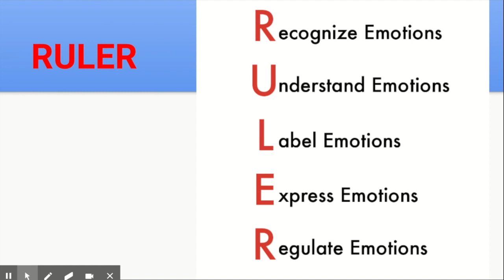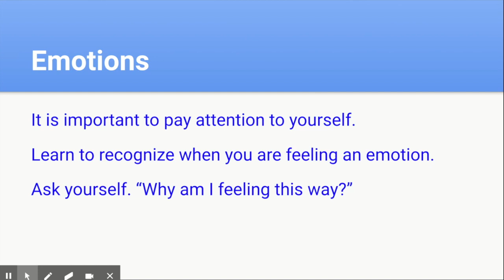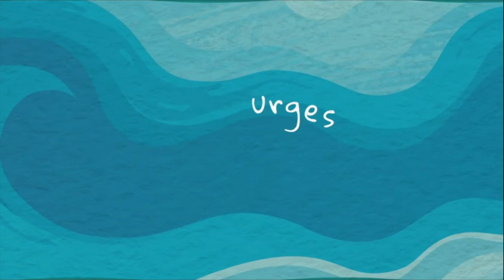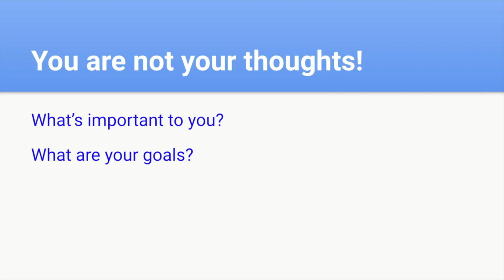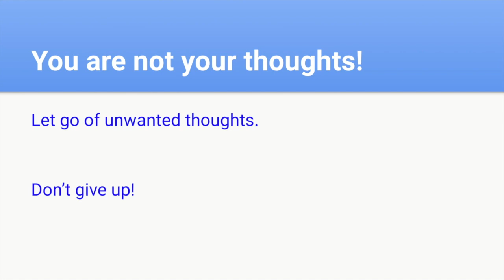PBIS RULER #1 3rd - 6th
This video is about PBIS RULER #1 3rd - 6th